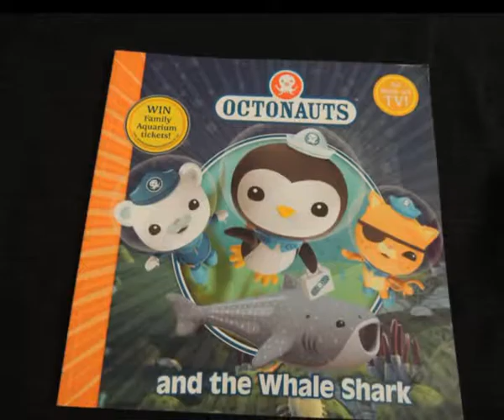K0179 Octanuts and the whale shark